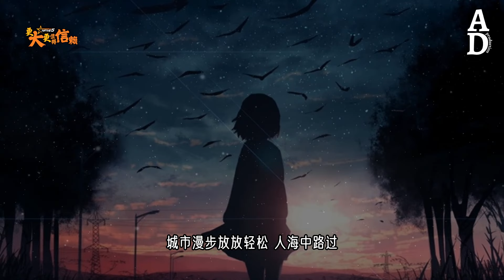隨心去走走 - 劉雨昕『跟著我隨心所欲走走 吹吹晚風 看星星日落』【高音質/動態歌詞/Pinyin Lyrics】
演唱：劉雨昕
作词：明宸
作曲：郑国锋

拥抱太阳 走在路上

要有美好的幻想

世界太吵 随心就好

捕捉云朵的形状

不要害怕 别管风大

路的尽头有人家

走过老街 穿过大厦

感受纯真和繁华

跟着我随心走走

吹吹晚风 看星辰日落

让我们邂逅温柔

脚印探索 每一寸烟火

城市漫步

放放轻松 人海中路过

别回头一路前行

美好生活 有你也有我

寻找月光 走向远方

打破所有的寻常

世界太小 随心就好

我的青春不打烊

不要害怕 别管喧哗

边走边唱到沙哑

城市角落 拍照打卡

风景全在我脚下

跟着我随心走走

让我们邂逅温柔

城市漫步

别回头一路前行

让我们邂逅温柔

城市漫步

别回头一路前行